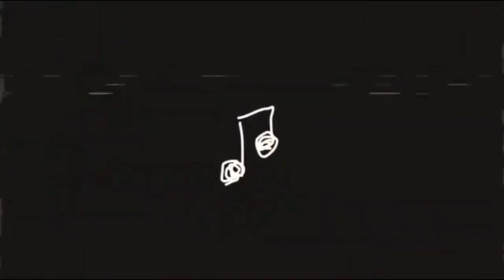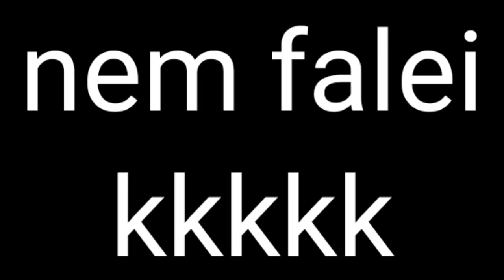MUITAS HABILIDADES NA SNIPER!!! - Fan Of Guns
nossa gente, é tanta habilidade que sua mãe chora balas de awm 😭🤙

" piu piu, on your head "